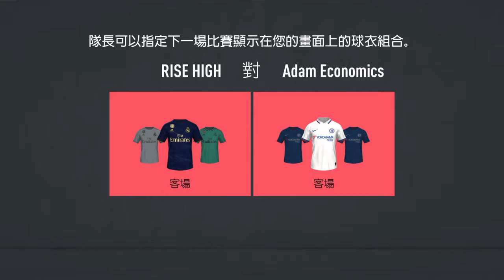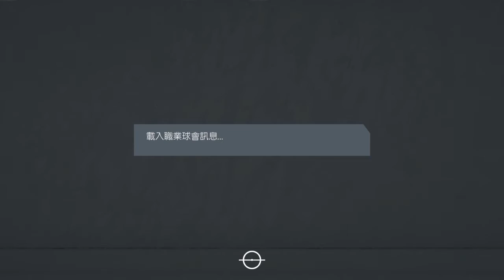FIFA 20_20191101234947